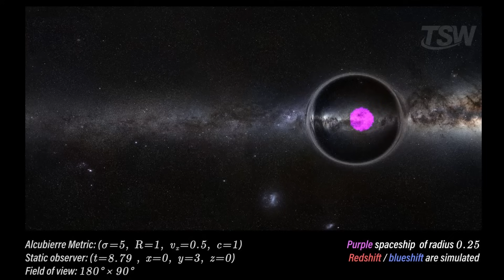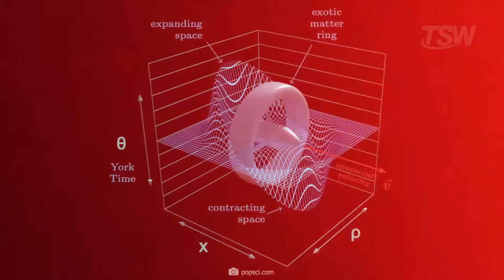We’re TRAPPED Forever in the Solar System… Here’s Why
Credit: Nasa, SpaceX, ESA